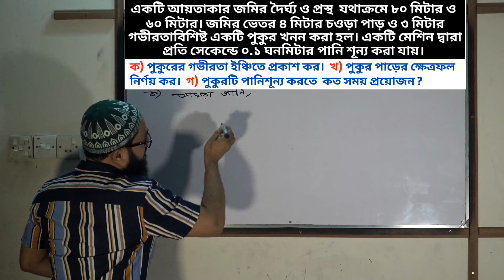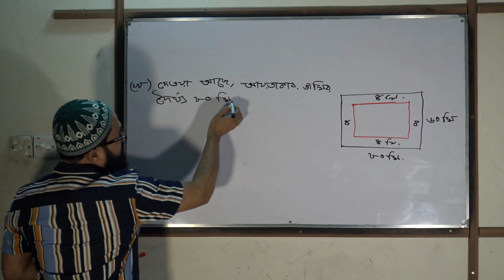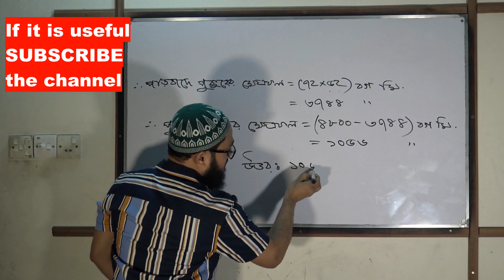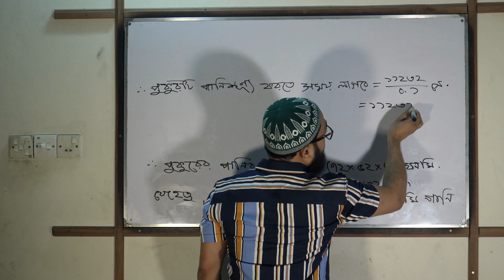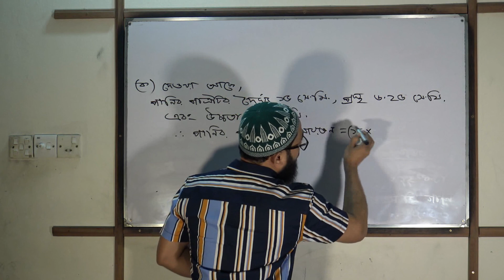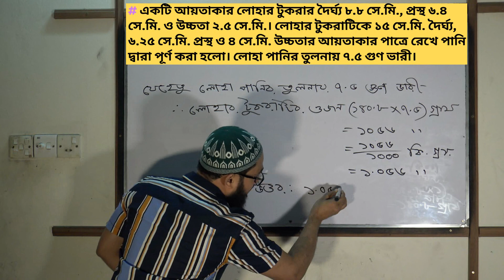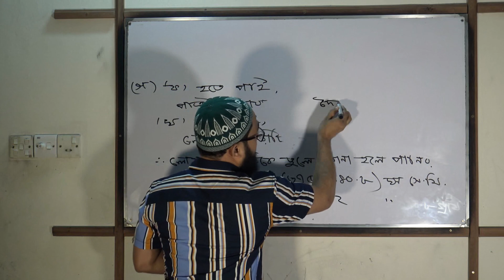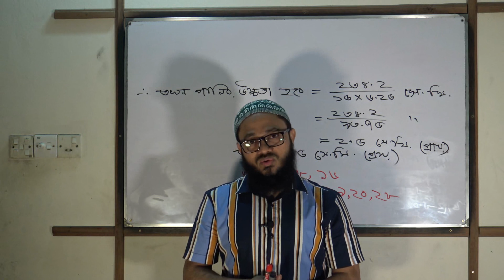পরিমাপ- (ক্লাস ২, ৮ম শ্রেণি ) / ম্যাজিক সৃজনশীল ১, ২ / porimap class 2, srijonshil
৮ম শ্রেনির 'পরিমাপ' ক্লাস ১ ( বেসিক ) এর ভিডিও লিঙ্কঃ